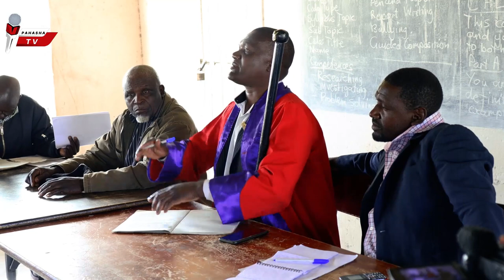Mukuwasha na ATezvara Voripana KUDARE zimbabwe news #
Traditional Court Diaries